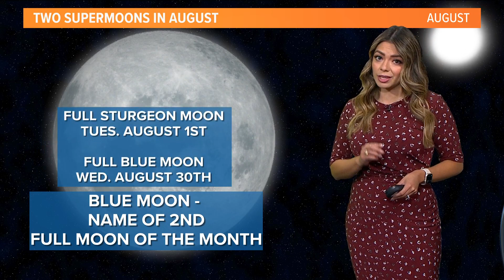When to see two August 2023 supermoons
WFAA meteorologist Mariel Ruiz lists facts to know about the Full Sturgeon Moon and the Full Blue Moon.